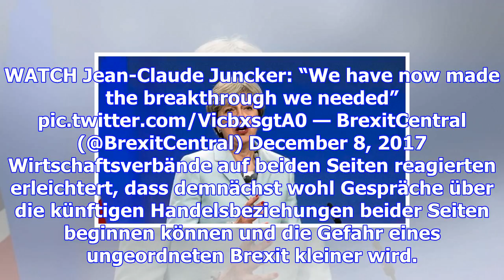Durchbruch ebnet weg in verhandlungsphase zwei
Nach sechs Monaten Brexit-Verhandlungen haben die Europäische Union und Großbritannien am Freitag en...